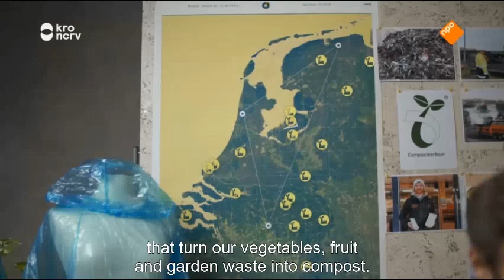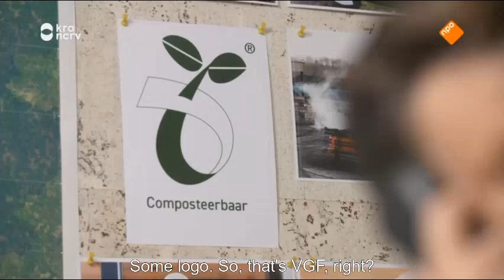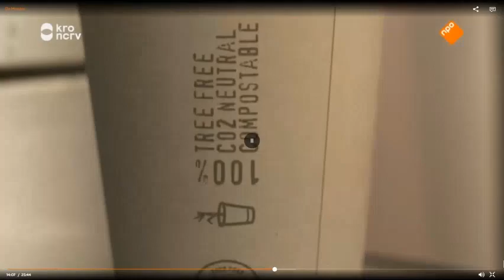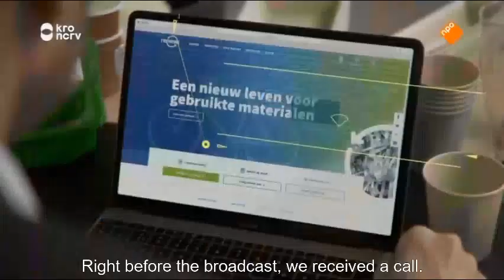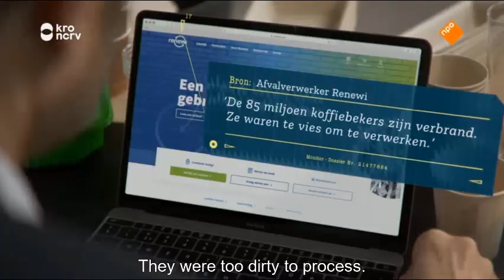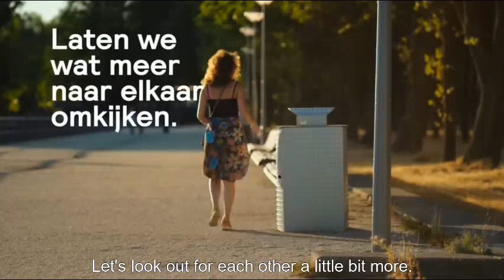Dutch tv program about compostable packaging. (Dutch with English subtitle)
without English subtitels.